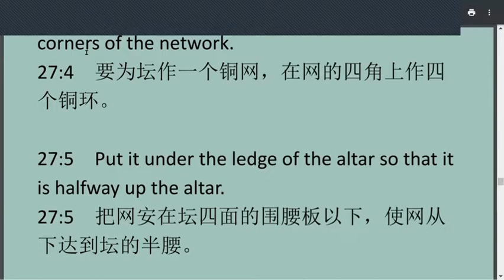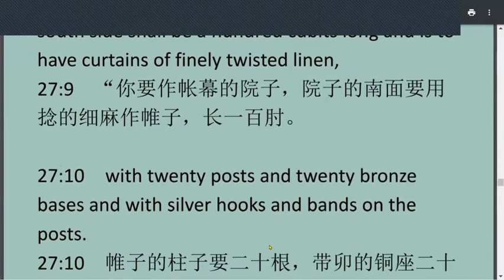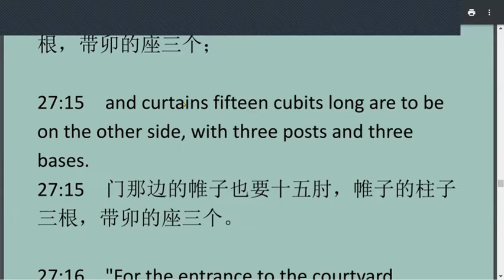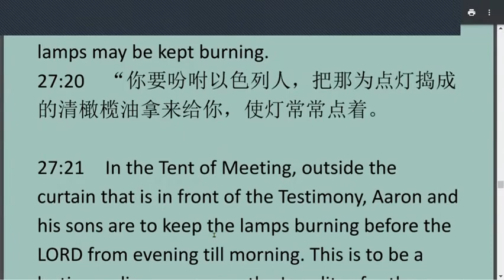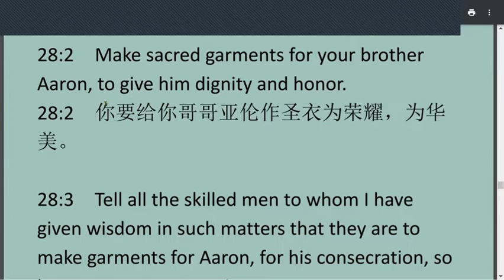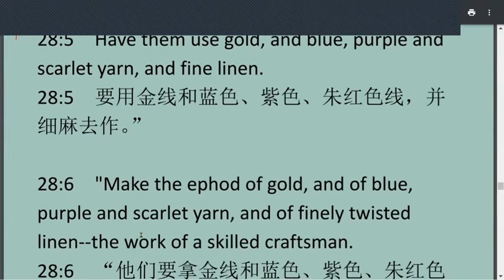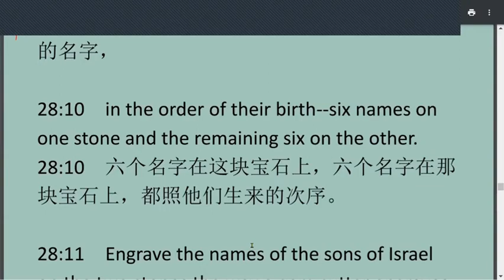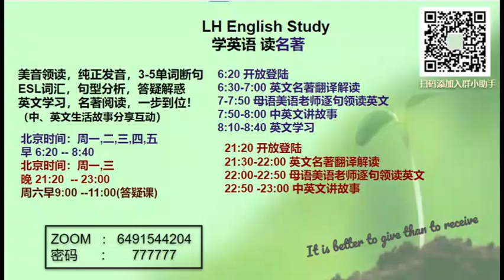Exodus27-28 出埃及 第27-28 章 ESL基础英文讲解-20220107